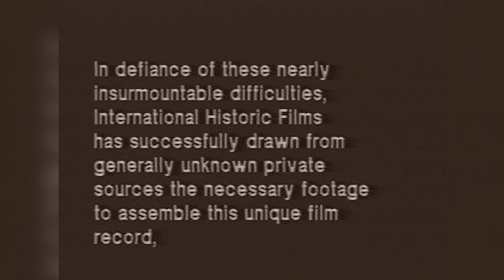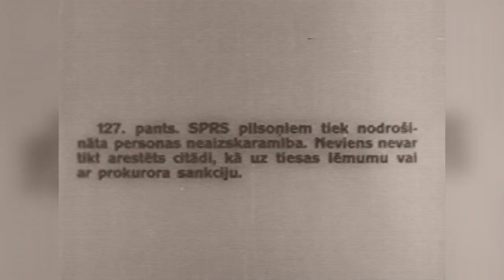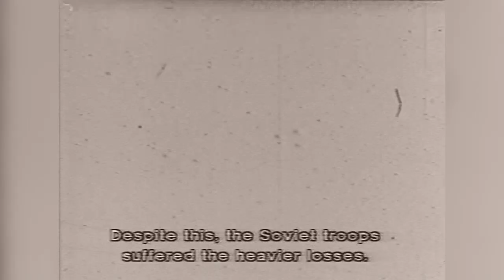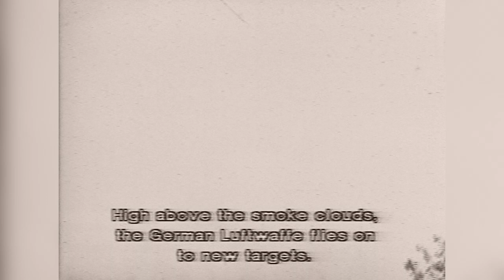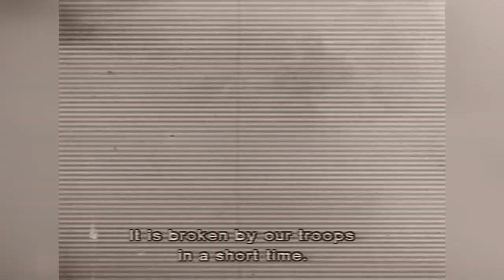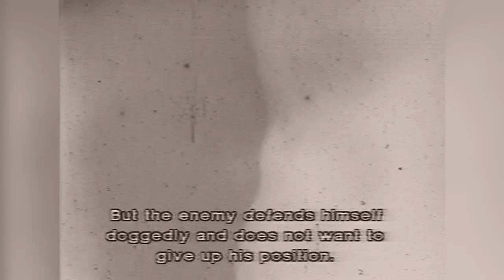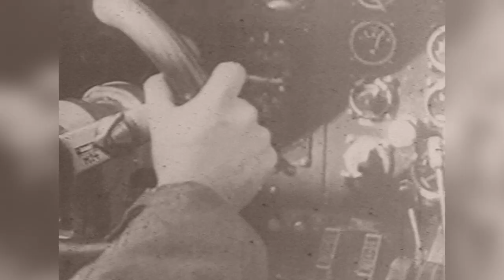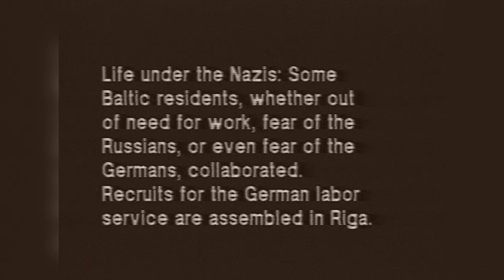THE BALTIC TRAGEDY (PART ONE)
A Feature lenght film program of recently discovered original newsreels and other rare footage vividly recreating the tragic chain of events suffered by the Baltic States at the hands of Russian and German troops during WW II.
B&W Total running time 148 minutes, sound
International Historic Filme Inc.
Chicago, IL
60629